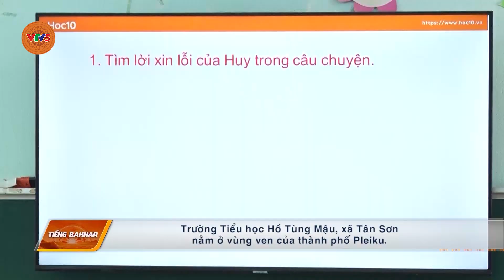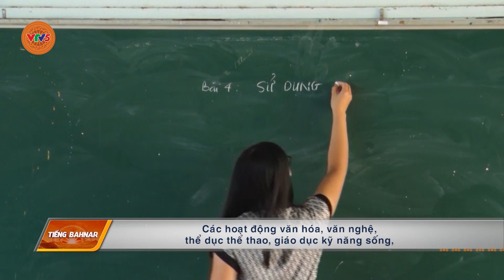[TIẾNG BANA] QUAN TÂM CHẤT LƯỢNG GIÁO DỤC HỌC SINH DÂN TỘC THIỂU SỐ | VTV5